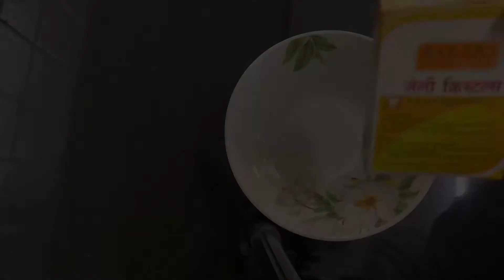Pineapple souffle ||ramadan desert,starter